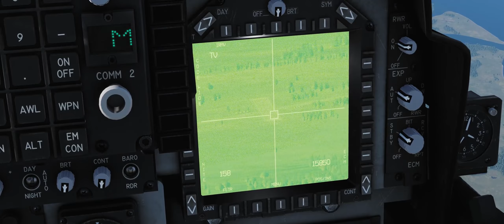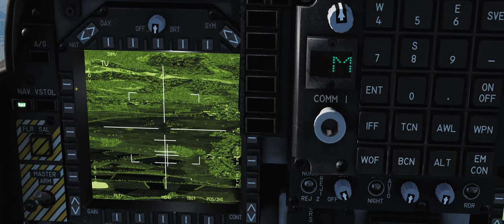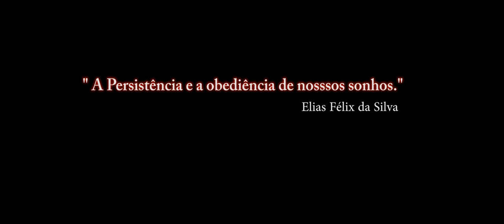DCS World:AV-8B BETA_AGM-65G +TV/1º Vídeo_PT-BR